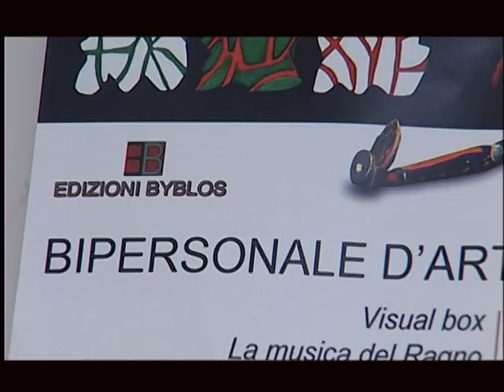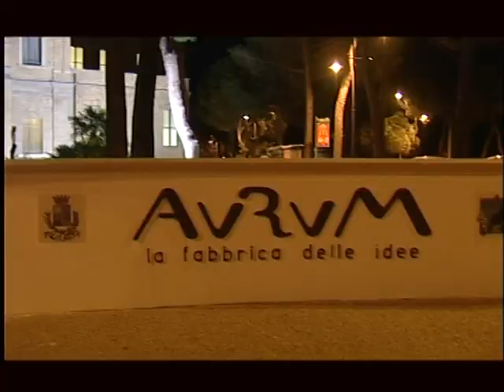Speciale Mostra Giuliano Cotellessa e Leonardo Santoli all'Aurum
Pieno successo per la mostra che si è svolta dall'8 al 15 febbraio 2014 all'Aurum di Pescara. Bipersonale d'arte: "Visual box" di Giuliano Cotellessa e "La musica del ragno" di Leonardo Santoli ospitata nella Sala degli Alambicchi. Titolo dell'iniziativa Tu-Arte non mi basti mai a cura di Erminia Turilli prodotta dalle Edizioni Byblos con il patrocinio della Presidenza del Consiglio della Regione Abruzzo. Giuliano Cotellessa ha espostp dodici tele caratterizzate da  forme-colore, geometrie variabili, fili inanellati a shema labirintico, scariche di luce, ideogrammi, cartigli, fascette lunghe a pacchetto, lettere di luce disegnate e contornate di nero, un'implosione di nuvole allineate e flussi cromatici.  Leonardo Santoli ha presentato dieci suggestive e teatrali opere pittoriche eseguite su tela nel formato 1,5mx2m che  hanno come filo conduttore un personaggio a metà fra Arlecchino e Pinocchio che va in scena  con manichini  mascherati, costruendo pose evocative dall'arte classica fino al Pop. Ha condotto l'evento Dante Quaglietta con i saluti di Nazario Pagano Presidente del Consiglio Regionale Abruzzo, Fabrizio Rapposelli Vice-Presidente Provincia di Pescara e Luigi Albore Mascia Sindaco di Pescara, oltre Riccardo Chiavaroli, consigliere regionale e Giovanna Porcaro, assessore alla cultura del Comune di Pescara.
Ha aperto la serata Erminia Turilli (Vice-Presidente Ente Manifestazioni Pescaresi) con una relazione su Il Futuro e la Felicità nell'universo poetico di Lucio Dalla. L'artista Giuliano Cotellessa è intervenuto sul tema Dalla musica al segno. A seguire estato proiettato il videoclip  Puk-Tu non mi basti mai  di Leonardo Santoli. Francesco Nuvolari (Presidente Italian Art and Culture of London) è intervenuto sul rapporto tra  Dalla e Cotellessa: affinità tra musicalità e scritture segrete. A seguire  una performance poetico-musicale  Mare d'anima  con Dante Quaglietta, voce recitante, e con il pianista  Claudio Liberati, lettura interpretativa di alcune delle più note canzoni di Lucio Dalla, a lungo amico personale di Leonardo Santoli. Ha chiuso la serata la proiezione dei videoclip Armonia  ed E'soltanto questione di tempo, testi di Ezio Alessio Gensini e regia di Leonardo Santoli. Brani estratti dall'audiolibro Tutta colpa dell'amore , prodotto da Marinella e Roberto Ferri di Artisti per la Donazione Organi, Edizioni Centosuoni. L'azienda Falcone ha offerto agli intervenuti una selezione di dolci tipici abruzzesi e l'azienda vinicola San Lorenzo ha fatto degustare un Montepulciano di alta gamma, l'Antàres, particolarmente apprezzato dagli artisti e dagli intervenuti.